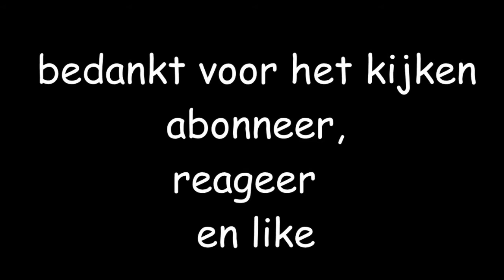minecraft minigames - cranked - kl*te boog !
►video gemaakt door: stijn

jow kijkers van youtube, wij zijn Stijn, Daan en Stef en dit is ons game kanaal TheDutchGameInfinity
( T.D.G.I).
wij uploaden game videos in 720p of 1080p.

voor coole muziek.

lataar !!!